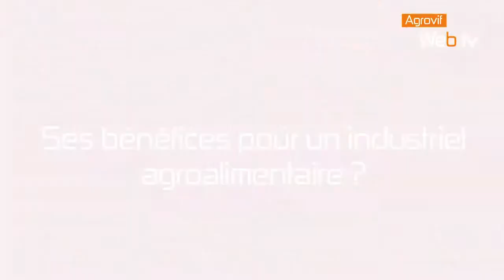food development r&d